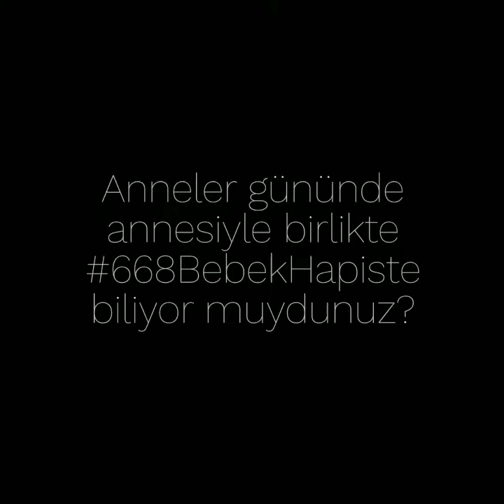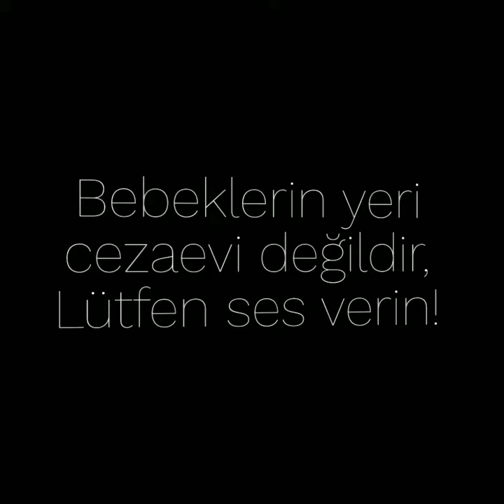Anneler gününde annesiyle birlikte 668BebekHapiste biliyor muydunuz?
Anneler gününü yuvasından ayrı geçiren yüzlerce bebek var biliyor musunuz?

Empati yapmak bazen içimizden gelmez...

BebekliAnneler TutuksuzYargılansın

Lütfen ses verin bu bebeklerin yüzü gülsün...
Ağlaması dinsin...